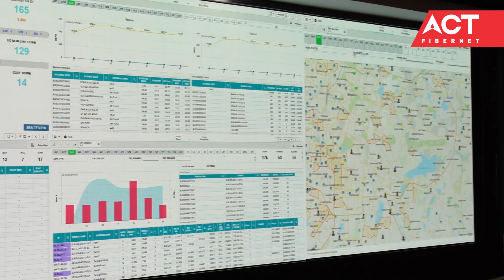Future of Broadband: ACT SmartFiber Technology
Introducing the revolutionary new ACT SmartFiber technology. ACT Fibernet has analysed real-time feedback from users in its innovation labs and continuously worked to improve the online experience. With iterative improvements in every aspect of technology, ACT SmartFiber is here to take everyone’s online life to another level. You get dedicated virtual lanes, technology optimized for videos, WiFi 6 technology, a self-healing network, and much more.
You can now enjoy buffer-free 4K streaming with multi-device connectivity, and for a lag-free gaming experience, ACT SmartFiber provides gaming internet speed.
Upgrade to ACT SmartFiber today and feel the advantage!